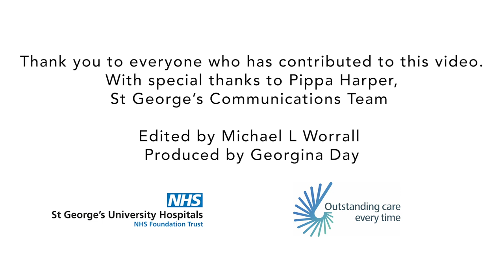Celebrities say 'thank you' to St George's NHS staff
Celebrities have come together to celebrate the efforts of St George’s staff throughout the pandemic in a compilation video of support for healthcare staff.

From Lorraine Kelly and Susanna Reid to Ashley Roberts and Paul Hollywood, a huge number of celebrities jumped at the chance to send a special thank you message to our staff. Thank you to all NHS staff for everything you are doing.

With special thanks to our contributors: Lorraine Kelly, Susanna Reid, Dr Hilary Jones, Kerry Godliman, Charles Venn, Joe Pigott – AFC Wimbledon, Konnie Huq, Harry Redknapp, Mel Giedroyc, Rachel Riley, Sadiq Khan, James Martin, Ginnie Chadwyck-Healey, Ashley Roberts, Paul Hollywood, Jo Wood, Jon Snow, Dr Rosena Allin-Khan and AELTC Tennis Club.